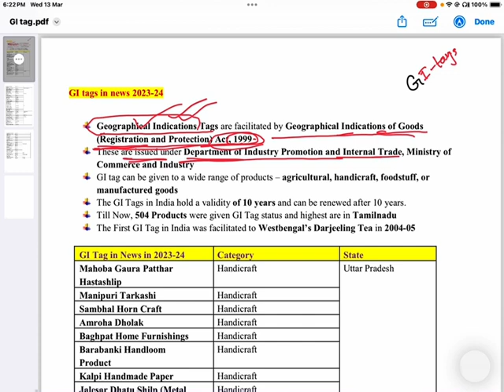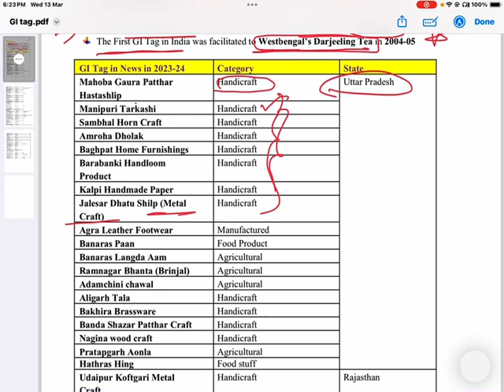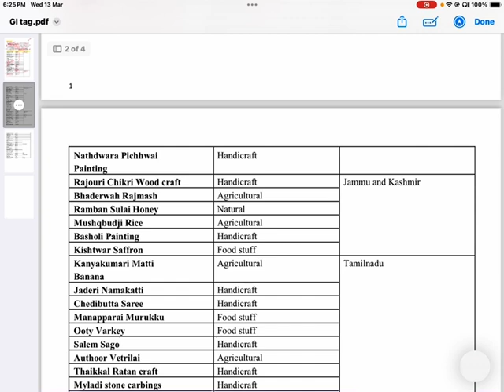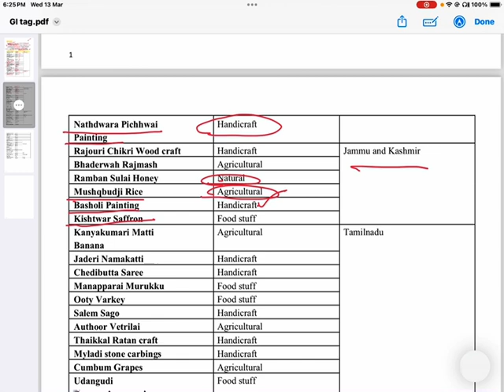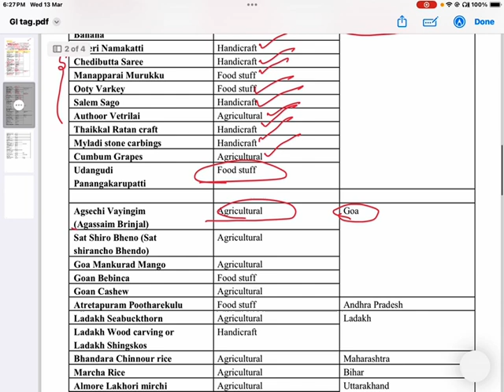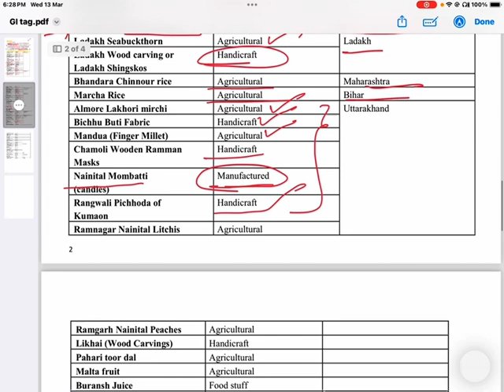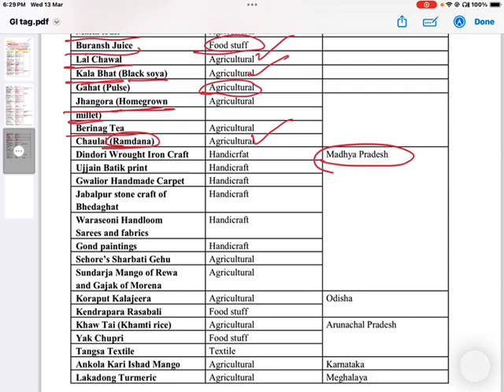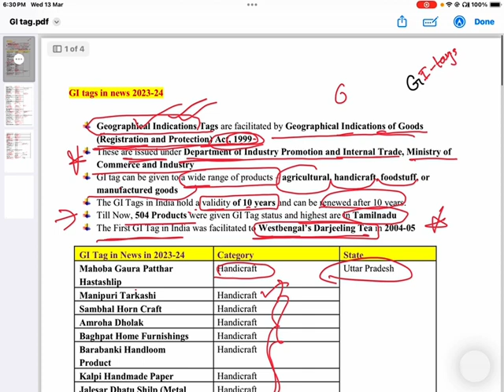Important GI TAGS in INDIA "upsc,tspsc,appsc"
🌐 Welcome to Bhagyalaxmi IAS Institute !    TELEGRAM

Welcome to the comprehensive stratagy program designed to equip you with the skills, knowledge, and strategies needed to conquer the TSPSC Group Exam with confidence. Our expert instructors have meticulously crafted a dynamic curriculum that covers every aspect of the syllabus, ensuring you're fully prepared for success. From in-depth subject understanding to time management techniques and practice tests, this program will empower you to excel on exam day. Don't miss this opportunity to accelerate your preparation and achieve your dream of becoming a TSPSC Group  officer!